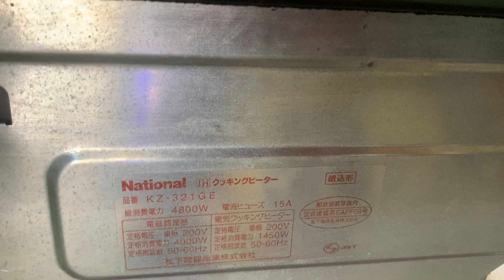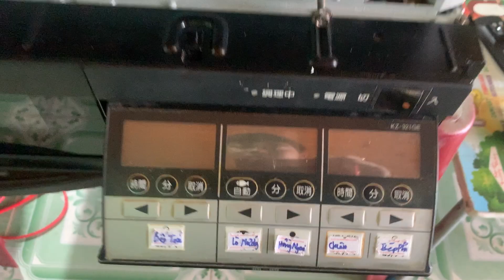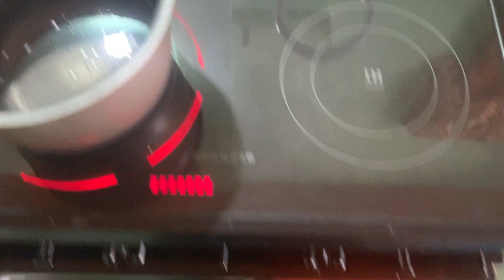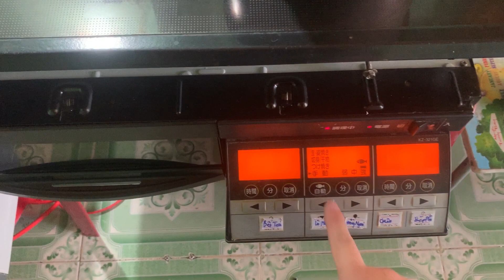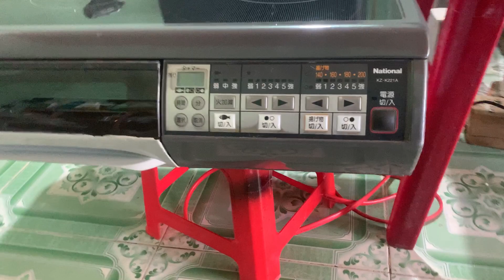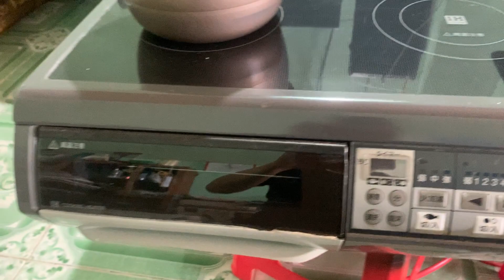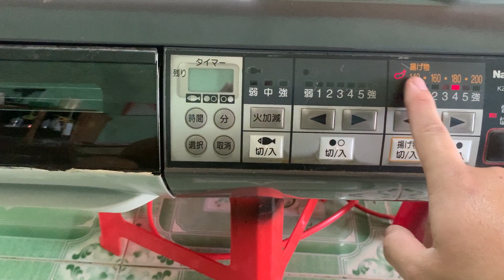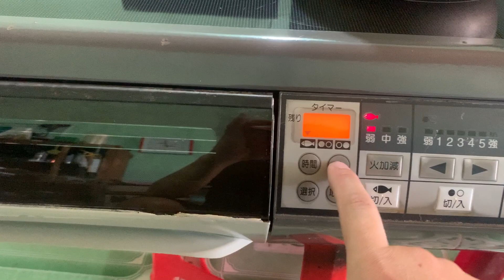THANH LÝ BẾP TỪ NATIONAL GIÁ 1tr8 liên hệ ngay 0978049426